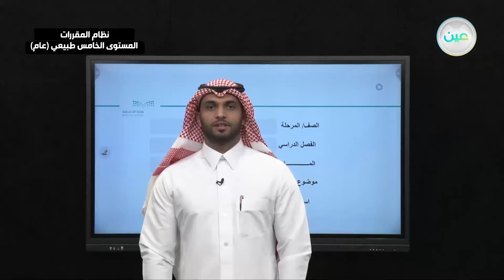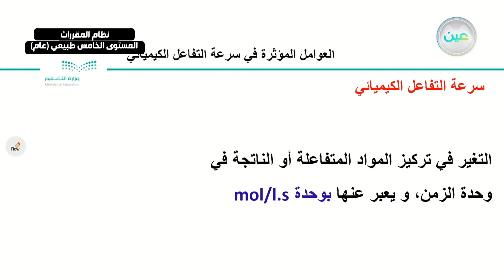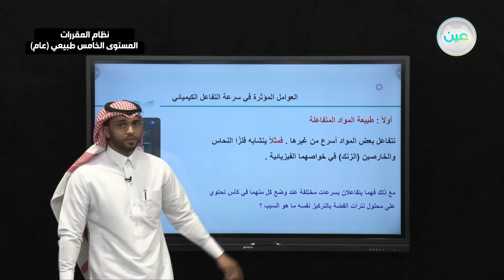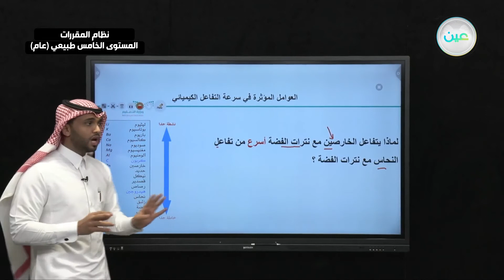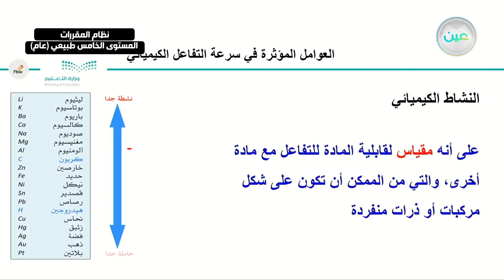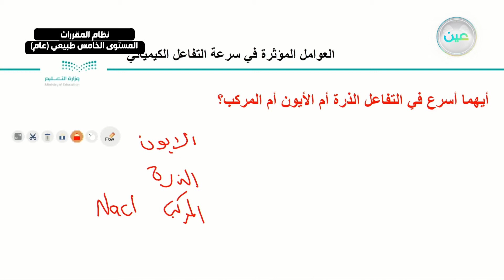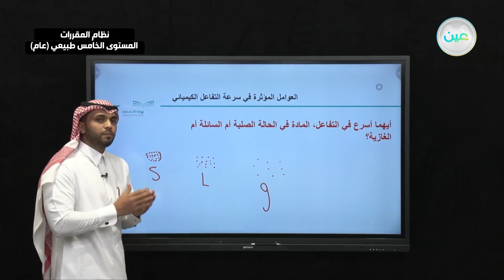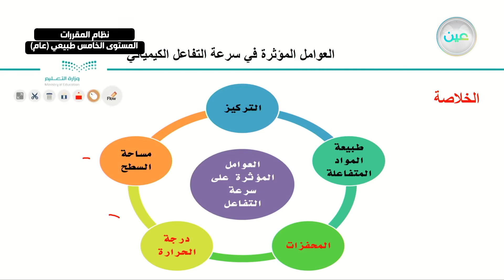"العوامل المؤثرة في سرعة التفاعل الكيميائي - كيمياء 3 - نظام المقررات المستوى الخامس طبيعي (عام) "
"الحصة الثالثة - الأربعاء - الأسبوع السابع - نظام المقررات المستوى الخامس طبيعي (عام) "